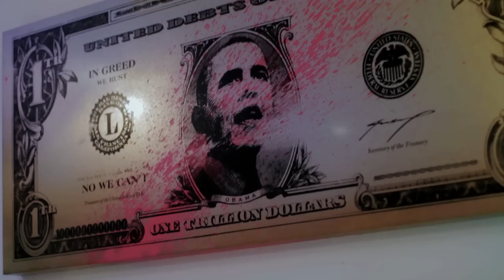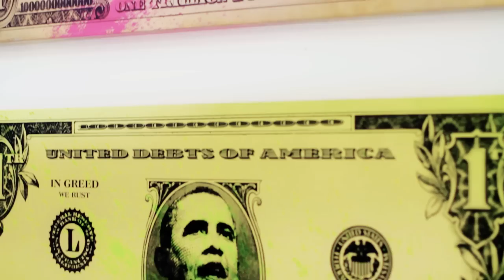Maximilian Wiedemann - Greedy As A Pig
New Exhibition by MAXIMILIAN WIEDEMANN:
GREEDY AS A PIG

10 May - 5 June
IMITATE MODERN